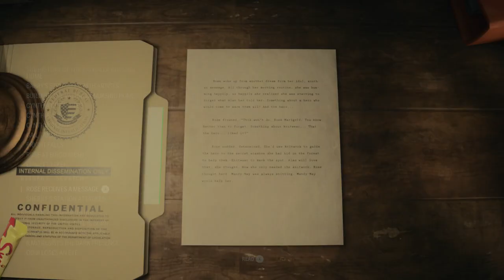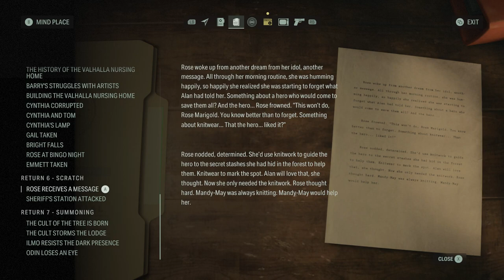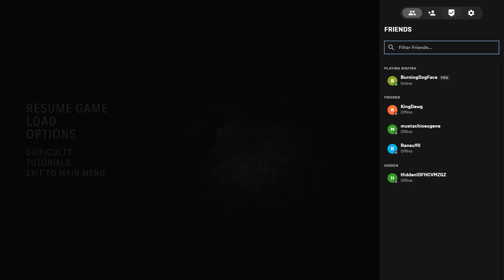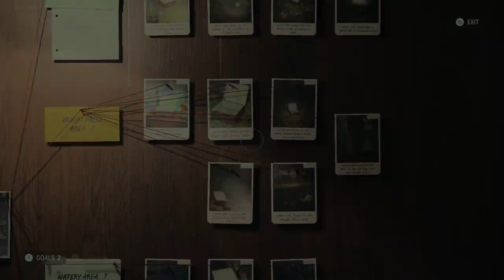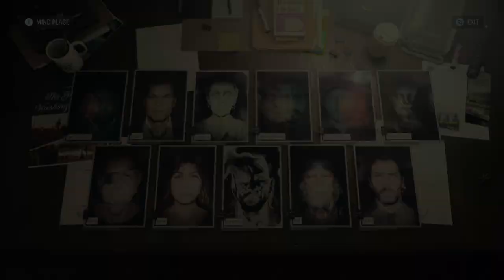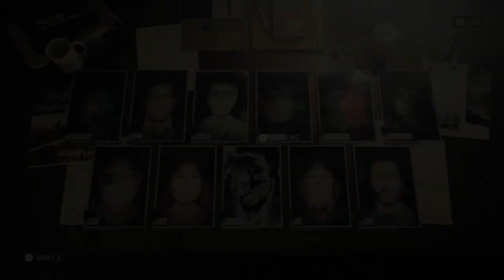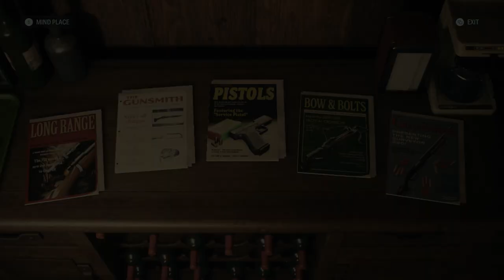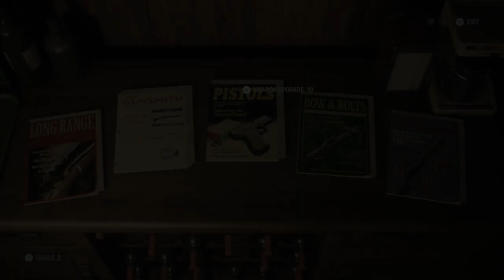Let's Play Alan Wake II 130 - Another Loose End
With the Deer Head mystery laid to rest, Saga sets out on a much simpler quest, to get her hands on the very last of Rose's Alex Casey Lunchboxes. The Taken don't want us to find it, but Saga will not be deterred!